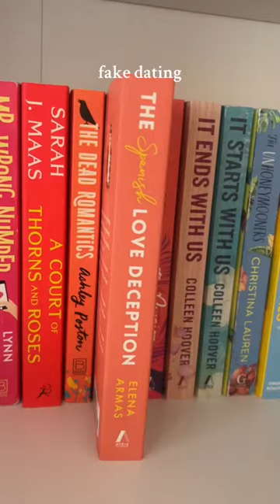Romance Series U Need To Read 📚🔖❤️bookrecommendations